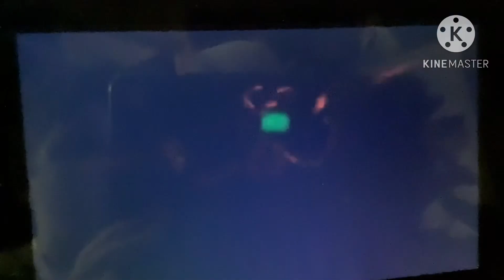Poppy Playtime The Movie - Teaser Trailer (FANMADE)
Credits:
​⁠​⁠​⁠@DOM_Studio and @cxrpssStuff and ​⁠​⁠​⁠@VickyFilm
Poppy Playtime The Movie Releases on October 26 2023 Before the Fnaf Movie